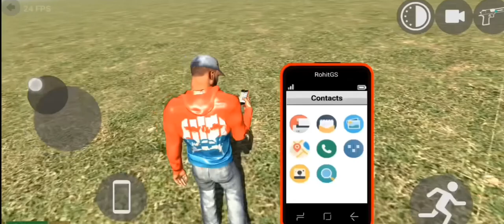Ak Aisa game jisme open World ho